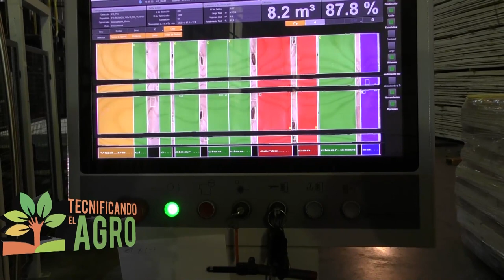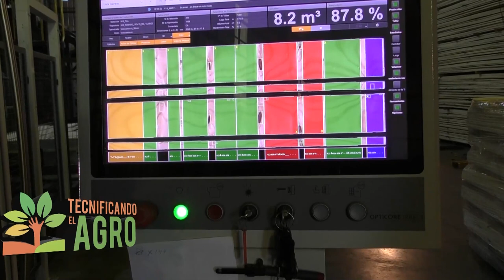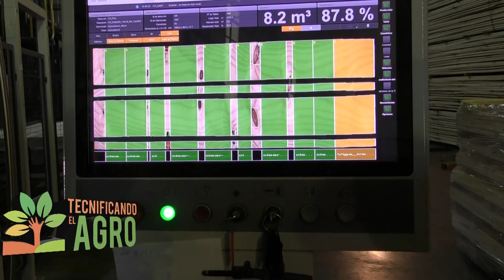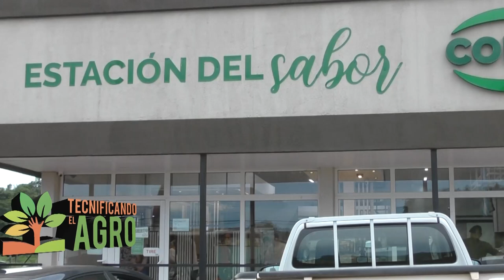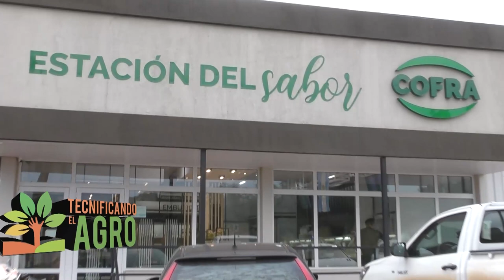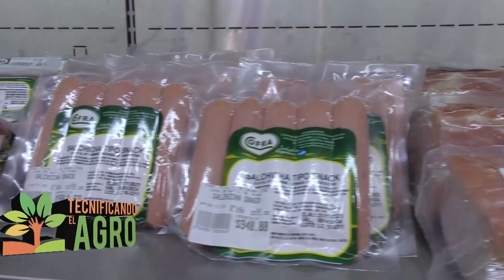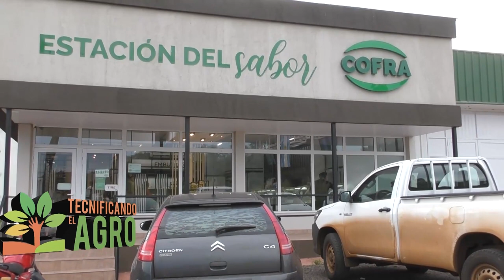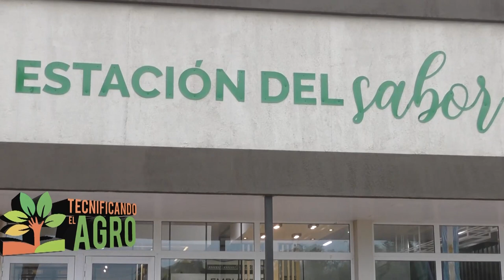TECNIFICANDO EL AGRO 7-12-23